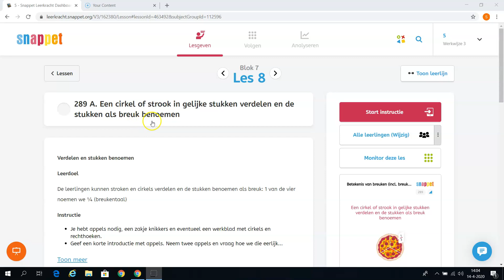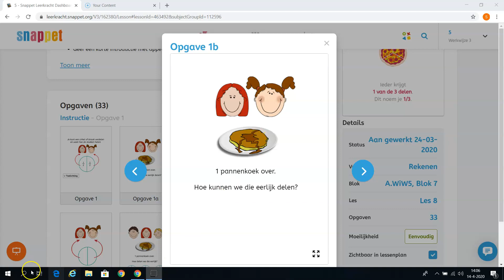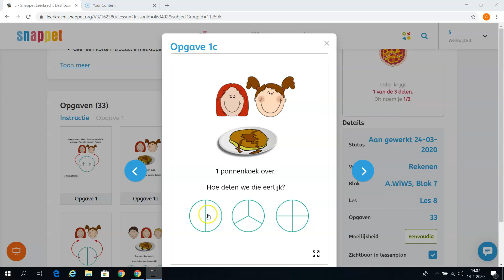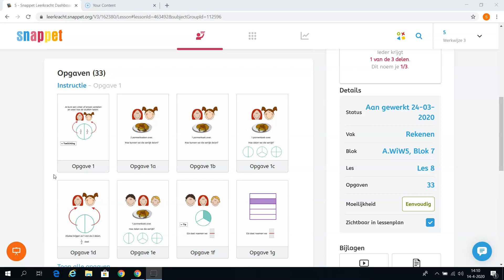Groep 5 Rekenen blok 7, les 8